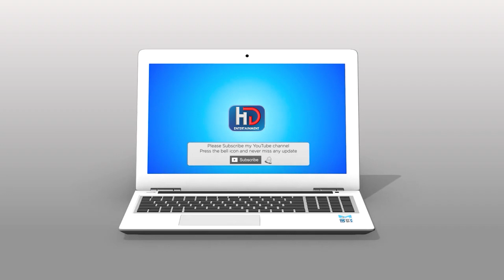Love can be in a pinch!!Singer Moon Pervez | HDEntertainment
"Love Can Be in a Pinch! Singer Moon Pervez" explores the emotional and expressive world of the talented singer Moon Pervez. This description delves into the evocative themes and sentiments conveyed through Moon Pervez's music, capturing the essence of his artistic vision and creative process.

Moon Pervez, known for his soulful and emotive performances, uses his music as a medium to explore the complexities of love, heartbreak, and human relationships. The description highlights his ability to connect with audiences on a profound level, eliciting powerful emotions and resonating with listeners' personal experiences.

Moreover, the description delves into Moon Pervez's distinctive musical style and influences, providing insights into the lyrical depth, vocal prowess, and melodic intricacies that define his artistic identity. It showcases his commitment to creating authentic and heartfelt music that speaks to the universal themes of love, longing, and the human condition.

Through engaging storytelling and a deep appreciation for Moon Pervez's artistry, "Love Can Be in a Pinch! Singer Moon Pervez" invites readers to immerse themselves in the enchanting world of his music, celebrating the transformative power of song and its ability to evoke profound emotions and inspire introspection.

Love
Pinch
Singer
Moon Pervez
Emotion
Music
Soulful
Heartbreak
Relationships
Artistic vision
Creative process
Lyrical depth
Vocal prowess
Melodic intricacies
Authentic
Heartfelt
Longing
Human condition
Artistry